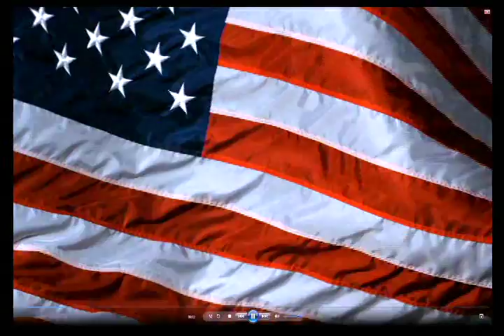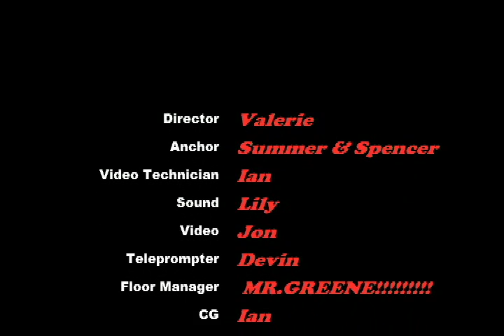11 15 16 LHS Lancer TV Morning Announcements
LHS Lancer TV Morning Announcements